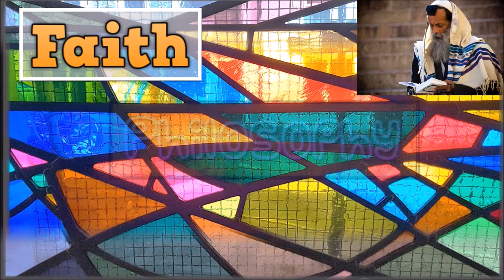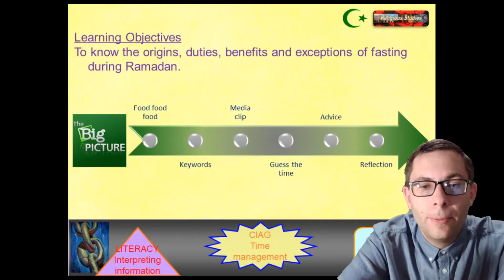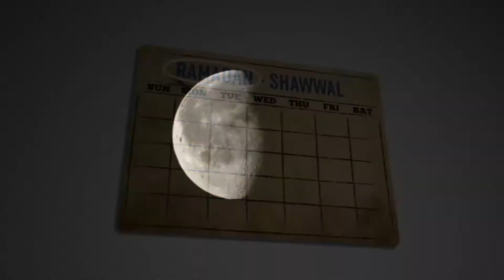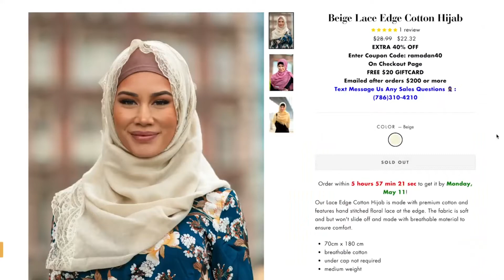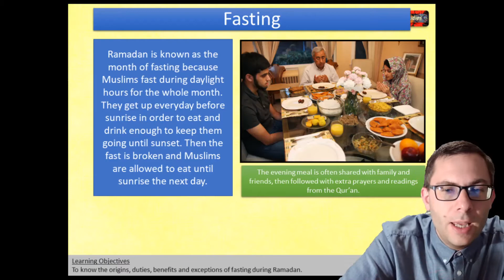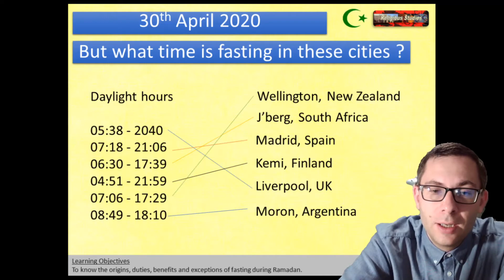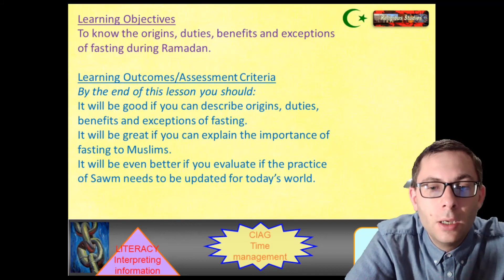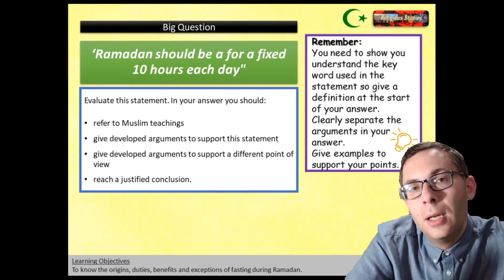Ramadan and Sawm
In today's Faith Philosophy and Life we are looking at the religion of Islam. We are considering the Pillar of Islam which is Sawm, celebrated throughout Ramadan.